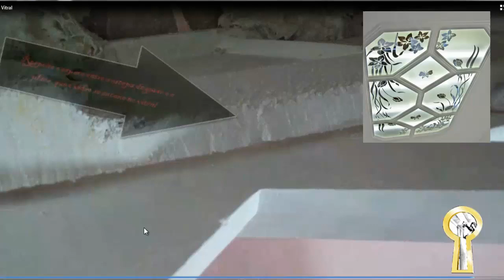Como Colocar Moldura Sanca e Forro | Ulisses Militão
Neste vídeo eu ensino mostra como instalar sanca moldura e forro com vitral e ensina como ganhar dinheiro com isso na internet.  Ulisses Militão – Qual o Segredo do Gesso

✔ Curso Segredos Da Sanca Aberta ... Esse curso é o único curso que na área decorativa que ensina passo a passo como uma pessoa comum pode fazer uma sanca de gesso aberta.

Sanca fechada pode ser feita com Dry Wall ou placas de gesso 0,60x0,60, dando acabamento sofisticado usando em sua spots em sua base.

Com a Sanca Fechada você consegue um design discreto, dando classe e aconchego ao seu ambiente, utilizando lâmpadas Dicroica e Led em sua base.

A Sanca Fechada, pode ser feita em vários formatos, quadrada, redonda, em W grande e pequenas, mas sempre vai ter uma Sanca Fechada para seu gosto.

Rodateto é um elemento de composição estética que traz elegância no acabamento entre à junção das paredes com o teto/forro. Por isso, é desejável que se decida a matéria-prima durante a elaboração do projeto para que se complemente e caracterize o padrão escolhido para o ambiente.

Elemento tradicional da decoração de interiores, as molduras que arrematam o encontro das paredes com o teto permanecem em alta e se revelam uma alternativa mais em conta na comparação com as sancas.

Aprenda como botar moldura de gesso no teto, as técnicas ensinadas nesse vídeo servem também para instalar moldura de gesso para teto de banheiro.

✔GRÁTIS: Guia Definitivo Para Criar Seu Negocio Online Começando Do Absoluto Zero
✔Software de Email Marketing e Funil de Vendas sem mensalidade e sem limitação - IS2 Pipeline

✔ SOBRE ULISSES MILITÃO
Empreendedor Apaixonado por Marketing Digital e autor do programa Qual O Segredo Do Gesso.A nossa missão e ensinar as técnicas utilizadas pelos gesseiros para Fazer Sancas De Gesso e forros decorados, afim de ensinar uma nova Profissão a pessoas que desejam aumentar a sua renda Fazendo Sancas De Gesso e forros decorados dos mais variados tipos.

Sabemos que a Sanca De Gesso é o carro chefe da decoração no brasil, e a cada dia isso cresce mais e mais.

Na adolescência, Ulisses Militão havia tido alguma experiência com o gesso, mas nunca tinha tomado a iniciativa de fazer um forro ou até mesmo uma sanca de gesso. A partir desse evento, ele resolveu se inscrever em um curso de gesso acartonado oferecido pelo Senai, A sua principal motivação oi a falta de dinheiro para contratar um gesseiro para executar o projeto em sua casa.

No entanto, o curso não ensinava a trabalhar com sanca nem moldura, o que prejudicou muito o resultado do trabalho. Isso fez até com que a data do casamento fosse adiada. Por conta disso, Ulisses tomou a decisão mais importante da sua vida, utilizar todos o seu esforço para dominar a arte do gesso e consertar o que tinha feito em casa.

Com muita dedicação ele conseguiu e até trabalhou junto com um gesseiro sem receber nada, só para aprender o ofício na prática. Ulisses percebeu que existe um padrão em termos de técnica, que serve para todos os trabalhos, mas que nunca é ensinado nos cursos.